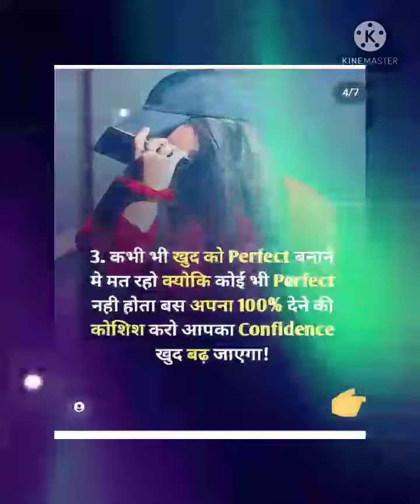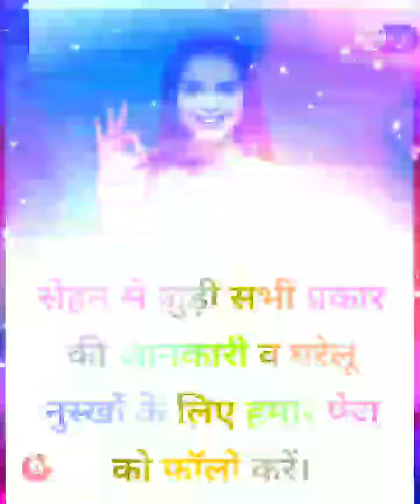सहर्म खत्म करने का सही तरीका है और एक खूबसूरत लड़की को देखकर मुझे बहुत अच्छा लगता है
This story is Written by Vijendrakumar Karn.

The following video contains some horror elements, and suitable for a mature audience (15+). This Channel and Video is not for Kids.

Welcome to the Scary Pumpkin YouTube Channel. All of Our Stories Contains a lesson for adults.

and educational content for all Generations. We offer you a variety of high-quality Animated

Stories For Everyone.

"YOUTUBE GUIDELINES" before comment. Thanks for your love and support.

Yakshini250-256

animated stories

Entertaining Videos